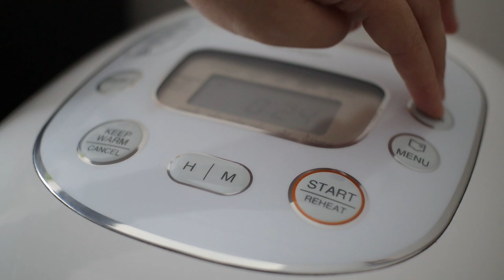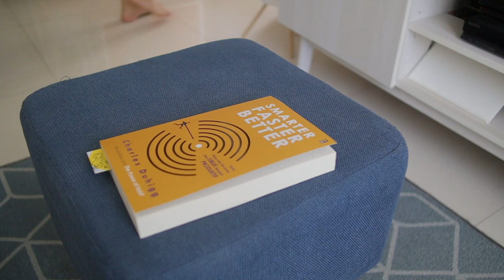Day In The Life Of A Homebody | Relaxing Silent Vlog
Hi, This is my day in the life of a homebody... There are many things I can do at home to spend my day... Hope you like and enjoy watching my relaxing silent vlog video :)

Don't forget to turn on - off the subtitles by clicking the CC or setting button

1. Paper Planes - Hopeful
2. Anthony Lazaro - Life Could Be So Simple
3. Cody Francis - We're Gonna Be Okay
4. Ethan Dufault - Casualties Instrumental Version
5. Anthony Lazaro - Hello
6. Racoon-Racoon - Dawn
7. Sarah Kang - Typical